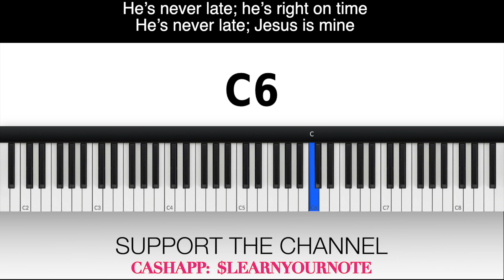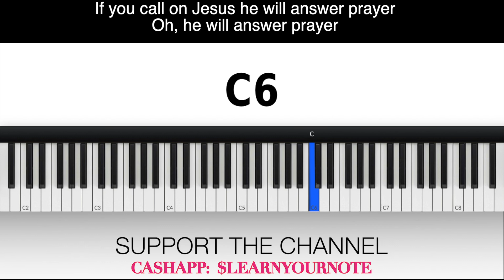He Will Answer Prayer SOPRANO BBC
Thank you so much!!! VOCAL INSTRUCTION:  He Will Answer Prayer SOPRANO BBC